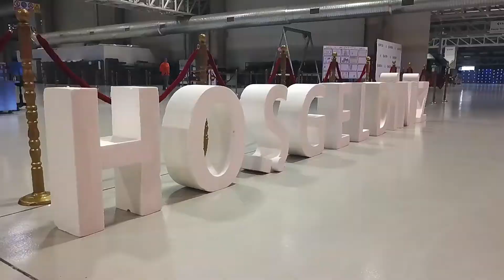GRAND OPENING OF NEW PRODUCTION FACILITIES AND HEADQUARTERS